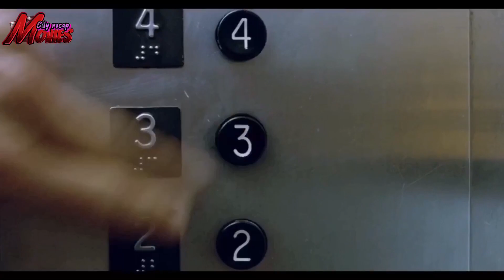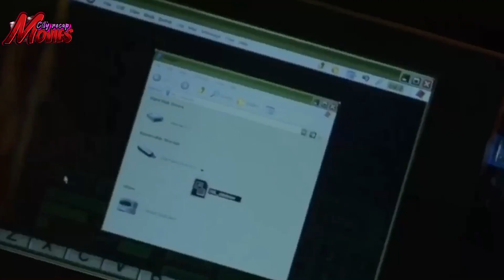Tom Cruise in Collateral movie recap | movies city recap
Max a cab driver finds himself in troubles when his passenger Vincent is an assassin who is on a mission to kill his targets .
Credits:
Staring :
Tom Cruise as Vincent
Jamie Foxx as Max Durocher
Jada Pinkett Smith as Annie Farrell
Mark Ruffalo as Ray Fanning
Nominations: Academy Award for Best Actor in a Supporting Role, Empire Award for Best Film, more
Awards: BET Award for Best Actor, National Society of Film Critics Award for Best Actor, more
Screenplay: Stuart Beattie
Music composed by: James Newton Howard, Tom Rothrock
Movies city recap

In this video, we'll be diving deep into the plot of the movie, Our recap will cover all the key moments and themes of the movie, including the concept of dream levels, the roles of the main characters, and the film's mind-bending ending. We'll also provide a detailed analysis of the film's plot, exploring its underlying themes and symbolism. So if you're a fan movies, this video is for you! Our spoiler review will help you understand all the twists and turns of this highly acclaimed film.